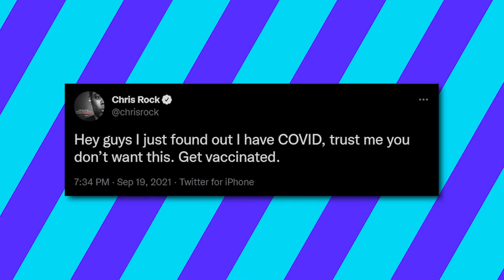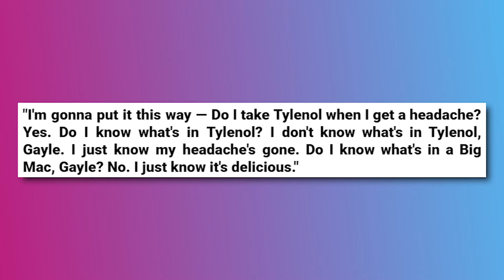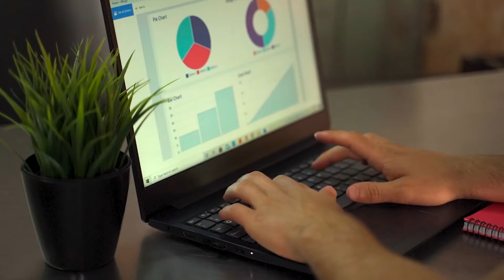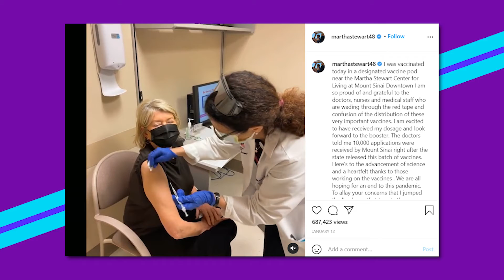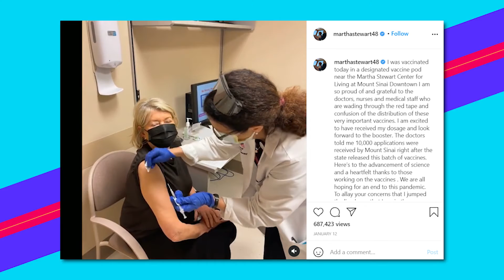Chris Rock Contracted COVID! Urges Followers To Get VAXED!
Hey Buzz Time fans, welcome back to the channel! Comedian and actor, Chris Rock, took to Twitter to share the news about testing positive for COVID-19. While he did have a breakthrough case, he urges everyone to get vaccinated as soon as possible. Other celebrities including Dwayne 'The Rock' Johnson and Idris Elba have also spoken about their own experience in combating the virus.